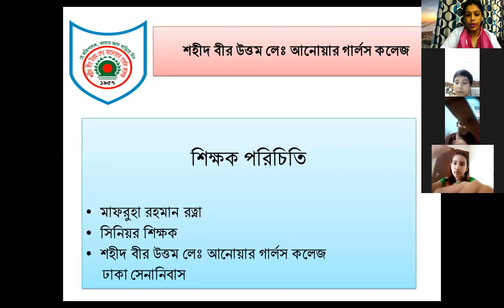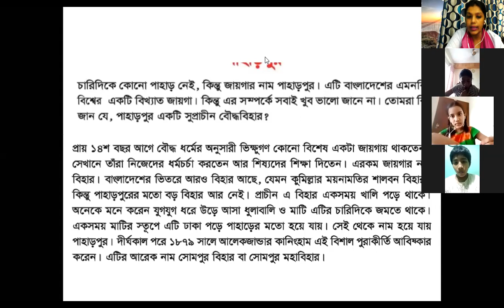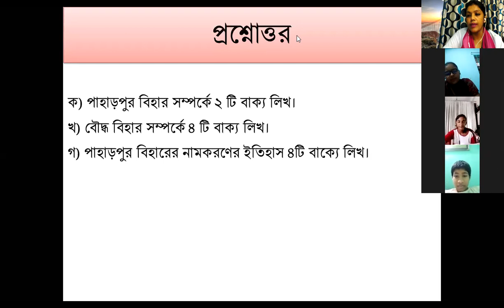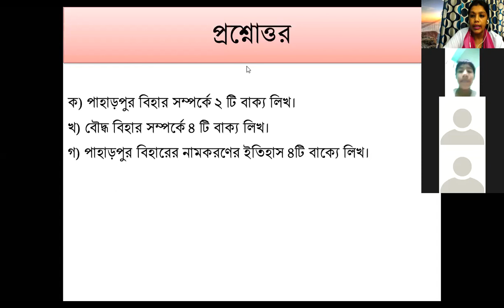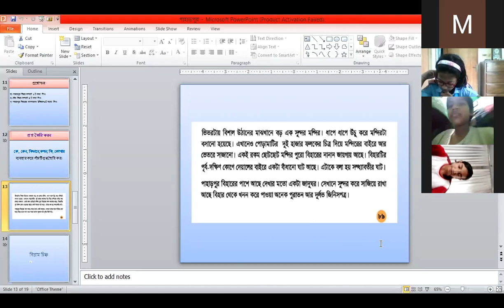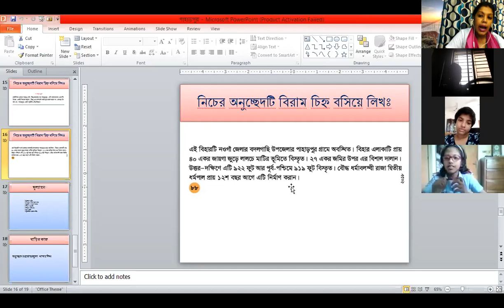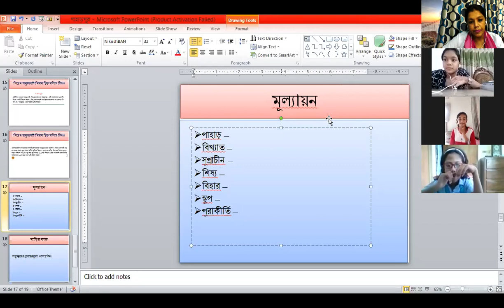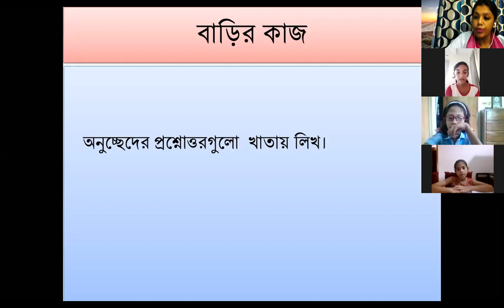Bangla IV 12 8 20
পাহাড়পুর